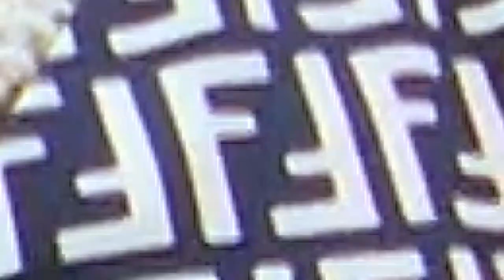THE HISTORY OF CHARIS MISSIONARY CHURCH ll 20 YEARS OF CHARIS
Do you want to know how Charis became to be? Apostle JB Makananisa shares the history of Charis Missionary Church and what happens thereafter….the inevitable presence of God took over.